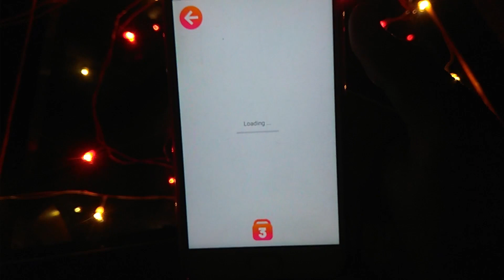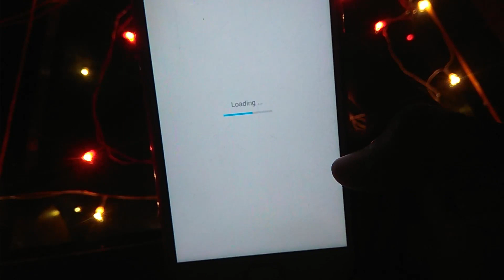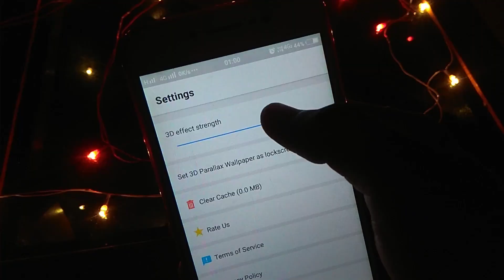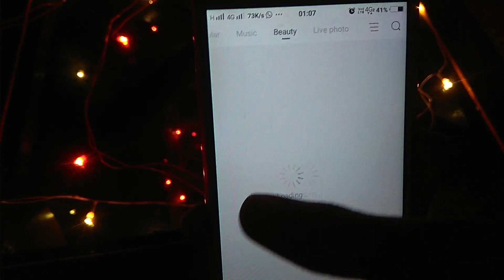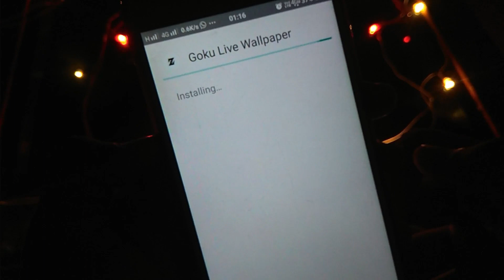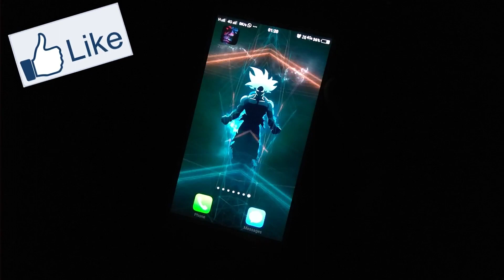Ekdm ZEHAR wallpaper/live wallpaper apps| Amazing wallpaper apps for android 2020 | 3D wallpapers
Ekdm ZEHAR wallpaper/live wallpaper apps | Amazing wallpaper apps for android 2019 | 3D wallpapers
hello everyone , is video mein maine bahut hi kamaal ke wallpaper ya fir live wallpaper apps ke baare mein bataya hai jo ki aapko bahut pasand aayenge.
in apps ko zaroor se try krna aur.

aise hi kamaal ke useful android apps ke baare mein jaan ne ke liye channel ki yeh playlist zaroor dekhen
App links -

Extra bonus live wallpaper apps -